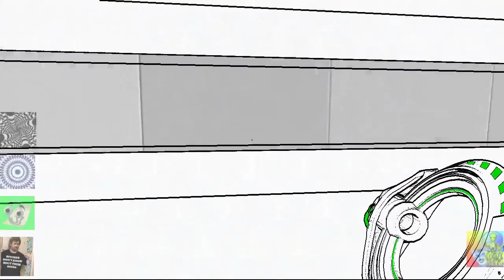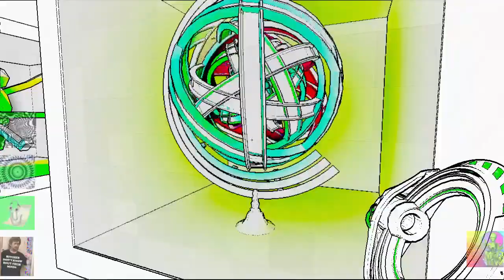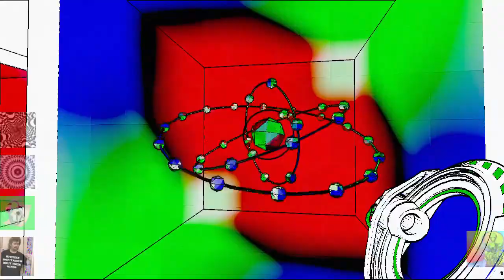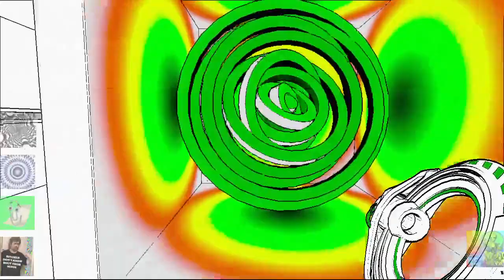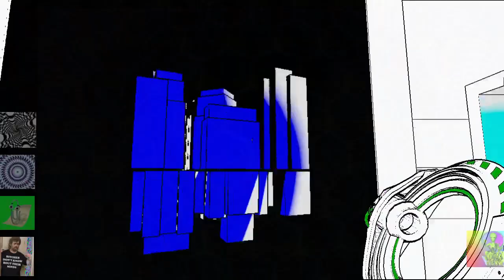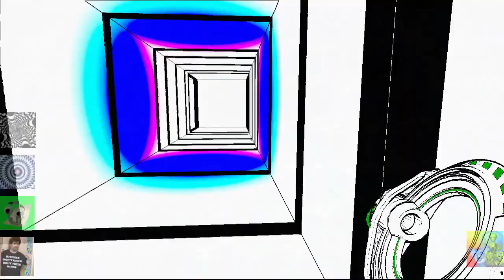(💙[👽]🕳️|🍄|🌀.♾️.🌀|🐒|🕳️[👽]💙) (XBD)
“It is important to expect nothing, to take every experience, including the negative ones, as merely steps on the path, and to proceed.” - RAM DASS